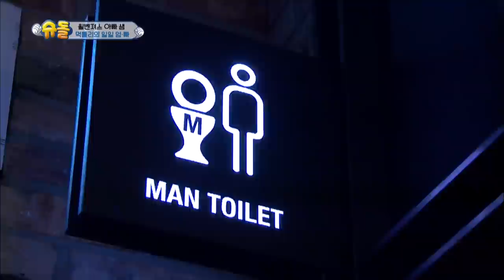The Return of Superman | 슈퍼맨이 돌아왔다 - Ep.287 : You’re My Flower [ENG/IND/2019.07.28]